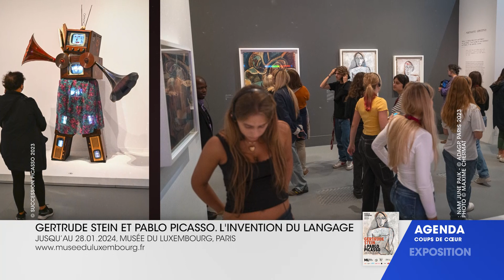COUPS DE COEUR | DU 05 AU 11 DÉCEMBRE | ARTE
AU PROGRAMME CETTE SEMAINE :
- FANTASIO
- LES ARCS FILM FESTIVAL
- GERTRUDE STEIN ET PABLO PICASSO. L'INVENTION DU LANGAGE
- PICASSO. DESSINER À L'INFINI
- MARK ROTHKO